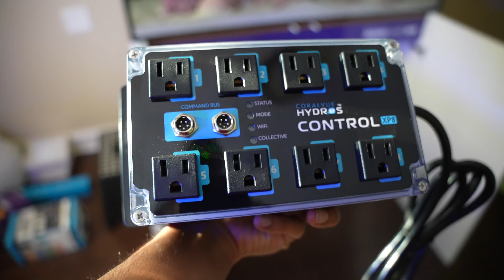Aquarium water level problem RESOLVED!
READ DESCRIPTION!

The fluctuating water level on the Aquaforest Oceangaurd aquariums RESOLVED!

To solve the fluctuating issue with the oceangaurd removing the silencer is the first part, you MUST have water trickle into the emergency to keep the water at a steady level.
This is a Herbie system.

Hope this helps if your having the same issue!

Make sure to follow the channel for the latest updates! ✅
📸- Sony A7siii / A7rV / IPhone 12 Pro max
Lens- SONY FE 2.8/ 90 Macro G OSS
FE 1.2/50 GM
SIGMA Art 24-70